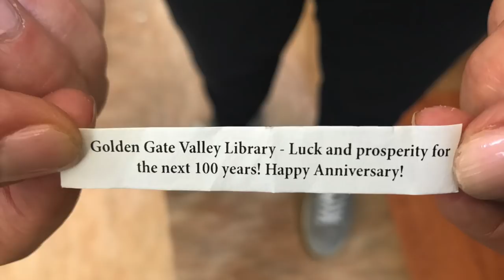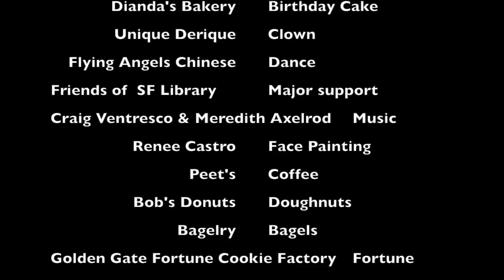HAPPY 100th! GOLDEN GATE VALLEY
NOT ONLY did the Golden Gate Valley branch celebrate its 100th birthday, but the entire San Francisco Public Library was named the best library in the United States. Some week. Some party!